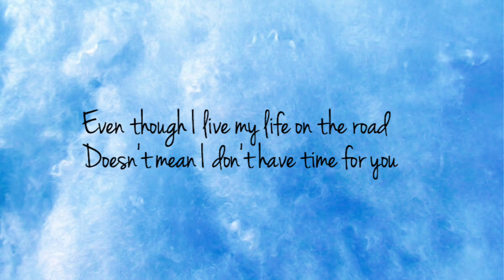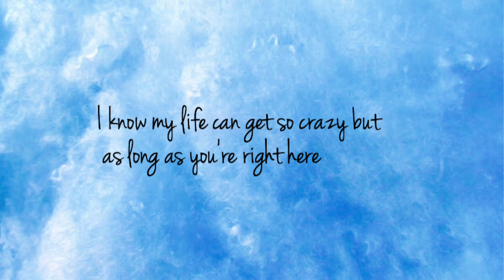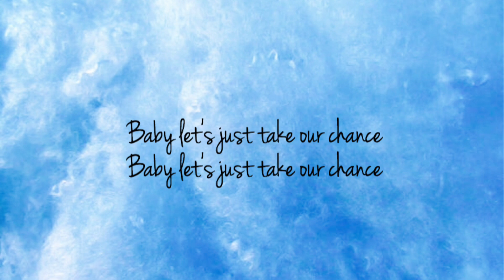DeJ Loaf - NO FEAR *CLEAN* LYRICS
Leave in the comments below what song you want me to do next!